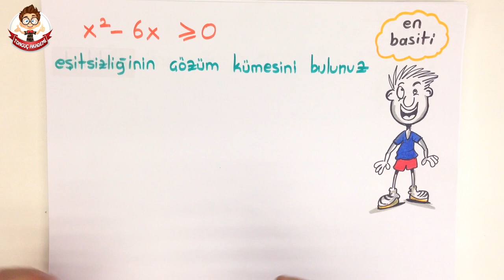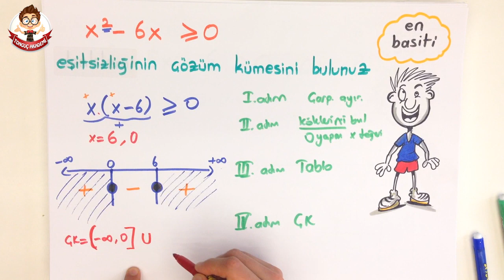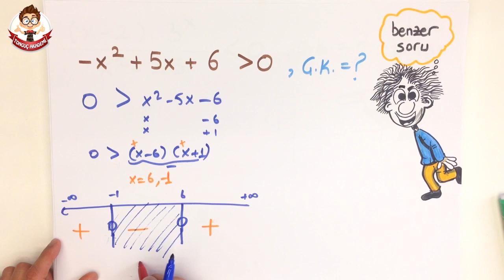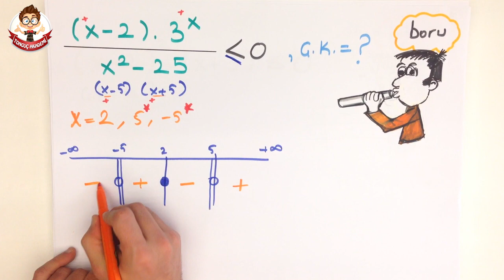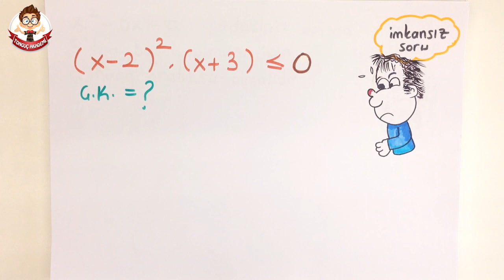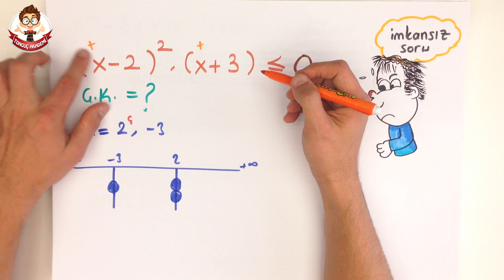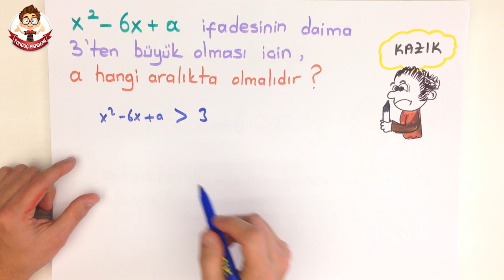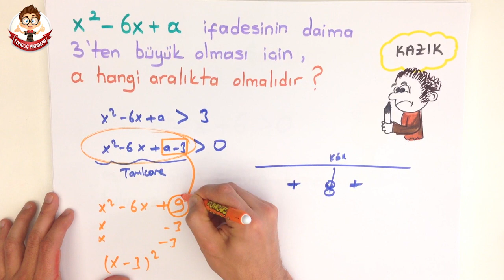11dk'da II.DERECEDEN BİR BİLİNMEYENLİ EŞİTSİZLİKLER SORU ÇÖZÜMÜ | 11.Sınıf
Tonguç Akademi II.DERECEDEN BİR BİLİNMEYENLİ EŞİTSİZLİKLER SORU ÇÖZÜMÜ konu anlatımını her zamanki gibi en eğlenceli şekilde Tonguçlayarak bu videoda bulabilirsin.